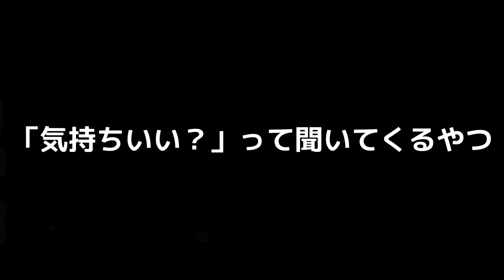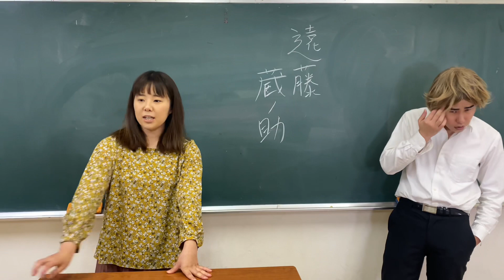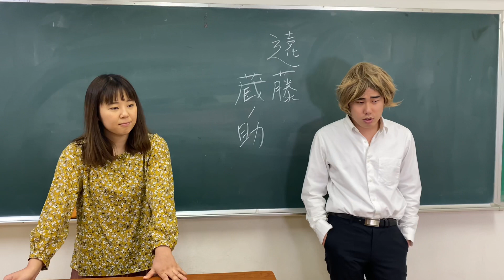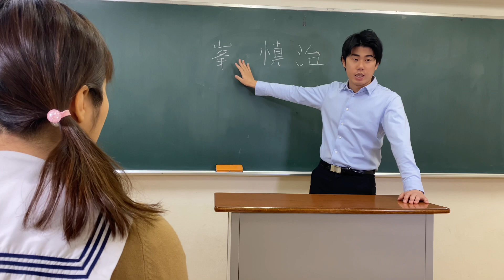TikTokで大大バズり中！(ニッキューナナの)学校あるある第49弾！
今日もみんなありがとう！おとなの学校あるある第49段！
あったかくして見てね！

【あるある】
・昔見たA◎の言葉引用する先生
・頻繁に気持ちいいか聞いてくるやつ
・ヤバい転校生来たクラス
・俺のデカ◎ラが迷惑かけてごめんっていうやつ
・偽名だった先生

グッズ↓
meisuika